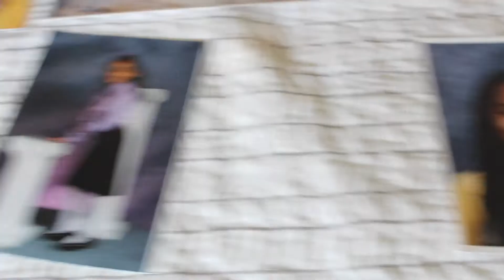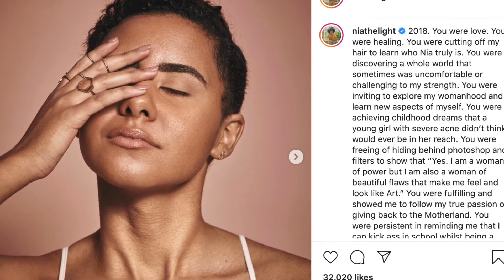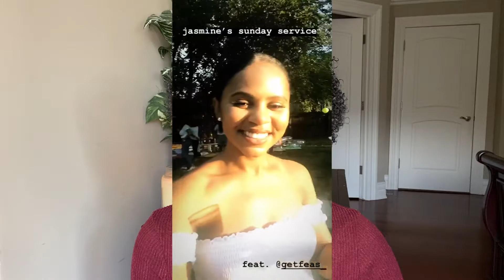MY BIG CHOP + NATURAL HAIR JOURNEY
My Natural Hair // Big Chop Journey! ❤️

 (Chopped My Hair Off - 1 year later hair update)

Hey guys! I’m sharing my One Year Later Big Chop Update! For international women’s day I wanted to share a decision I made last year that took me on a powerful journey:

BIG CHOPPING ALL MY HAIR OFF.

BACKSTORY:

I cut off all my hair in January 2019 and it unintentionally became one of the most empowering journeys of my life.

I’m sharing the whole story, from the moment leading up to big chopping all my hair off, all the highs and lows to now - with my curly fro that I absolutely love.

It was a long journey, but I feel so POWERFUL and happy about this decision. The best part is it all grew back a year later. Healthier and better than before.

Let me know if anything resonates with you, or even if it inspires you to take that leap and to see what happens 😉❤️ Happy International Women’s Day!

// ABOUT ME:
My name is Ellyce. I’m a graduate from Howard University with a Broadcast Journalism degree, a former News Reporter & Producer who loves JESUS, my family, and storytelling in all forms. I created this channel to share my journey of stepping out on faith to create a life I love while following my dreams and pursuing my passions.

**1 YEAR POST BIG CHOP | My Natural Hair Journey!